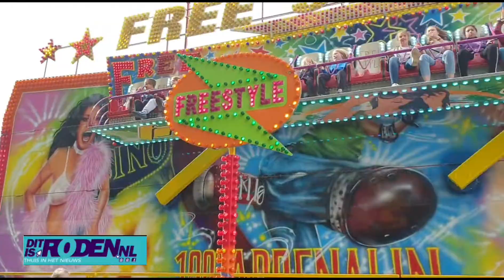Rondje kermis 2019